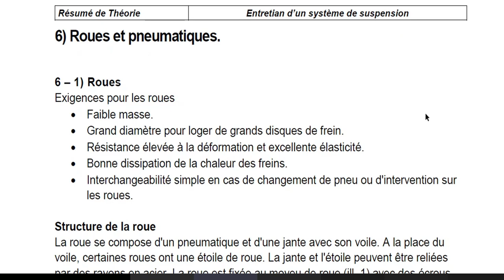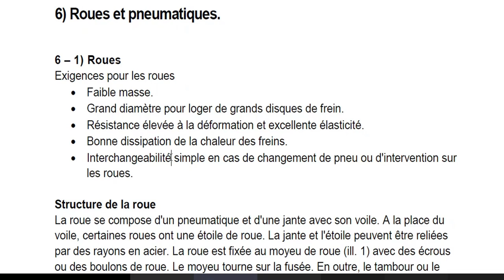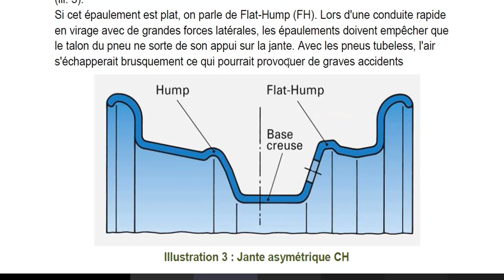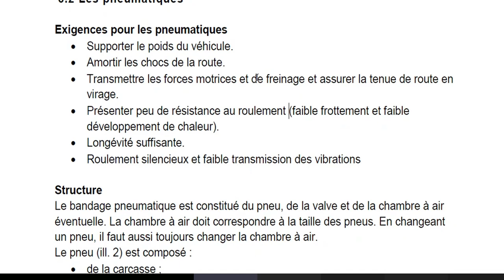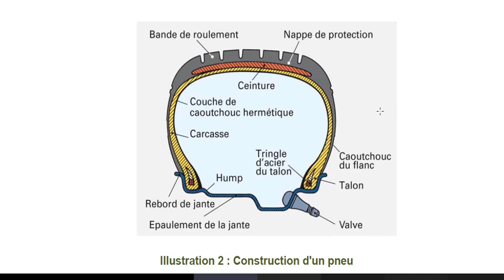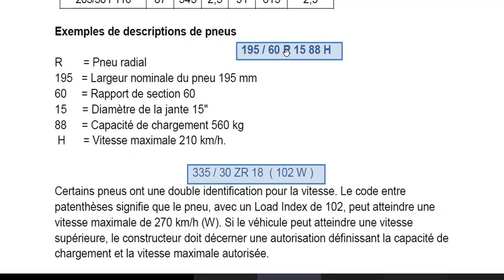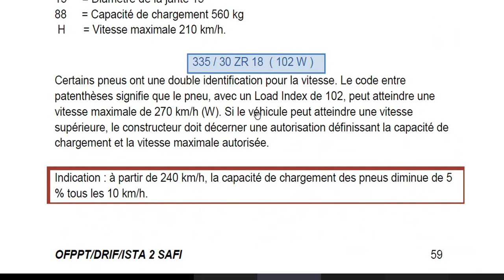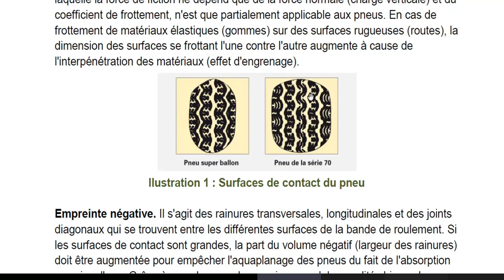les pneumatiques jante et pneu